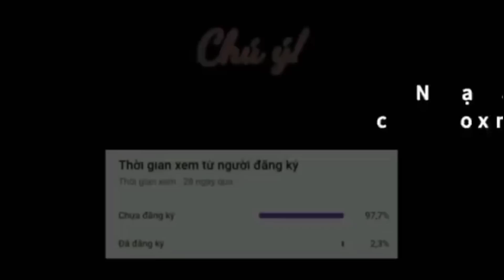Những Pha Highlight Xử Lý Kỹ Năng Nâng Cao Đáng Xem Nhất Liên Quân | Tik Tok Liên Quân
▶ Mua nik Liên Quân zalo : 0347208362

▶ Gửi highlight liên quân qua:
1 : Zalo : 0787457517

Thời gian đăng video lịch cả tuần : 5h chiều

©Bản quyền thuộc về: Hải Yến TV